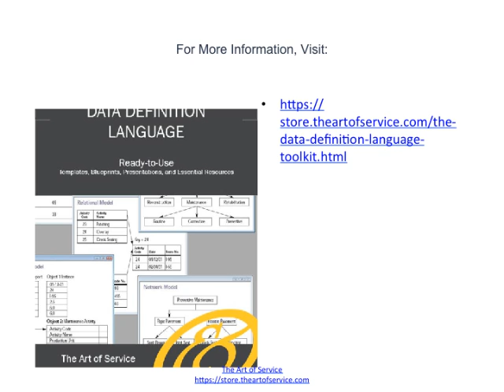The Best data definition language Guide You Will Ever Read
The data definition language concept and name was first introduced in relation to the Codasyl database model, where the schema of the database was written in a Syntax (programming languages)|language syntax describing the Record (computer science)|records, Field (computer science)|fields, and Set (abstract data type)|sets of the user data model